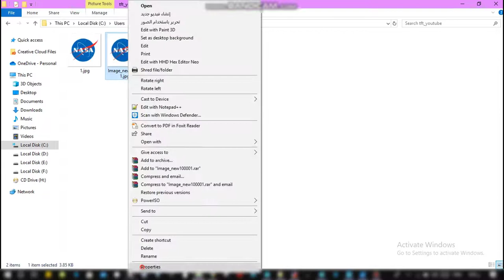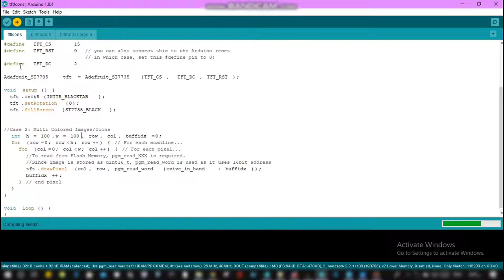Bitmap image ESp8266 and ST7735 LCD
In this video I explain how to connect an ST7735 LCD with esp8266 and use Adafruit GFX library to draw bitmap image without using SD card just using flash memory .
Converting Images to Flash Memory  for TFT (without SD Card)
The Pin Connection:
LCD               ESP8266
VCC               3.3V
GND               GND
CS                   D8
Reset              3.3v
A0 or D/C       D4
SDA (MOSI)   D7
SCK                 D5
LED                 3.3V